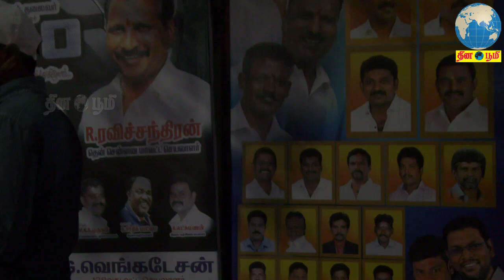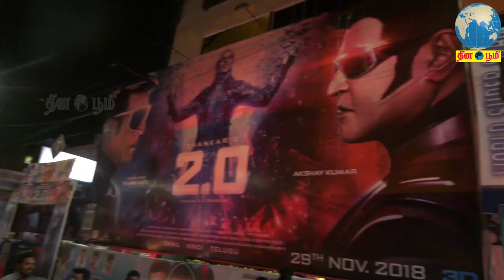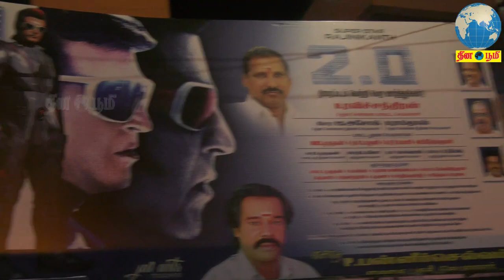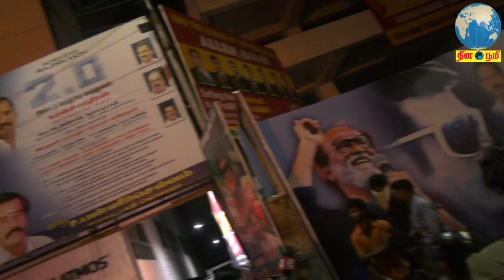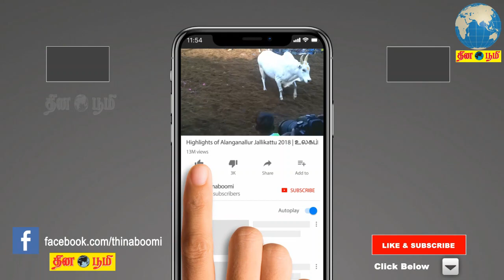ரசிகர்களின் வெறித்தனமான ஆட்டம் | 2PointO FDFS Celebration